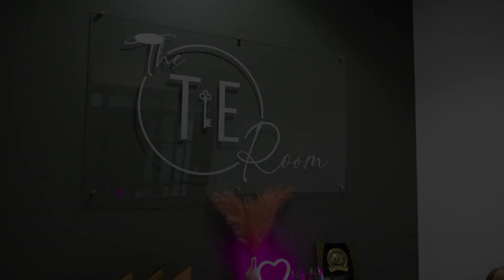Member Spotlight: Tennessee's Elite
At The Press, we inspire people to create, innovate, and collaborate. Check out our member, Tennessee’s Elite, who use their membership and office space to collaborate. We designed The Press for people to come together and share ideas. Renting an office gives working professionals a private place to work in addition to the different meeting areas. Come and see how an office space at The Press can help you.

Are you looking for a place to expand? A place to network? You can do that with us - thepressclarksville.com